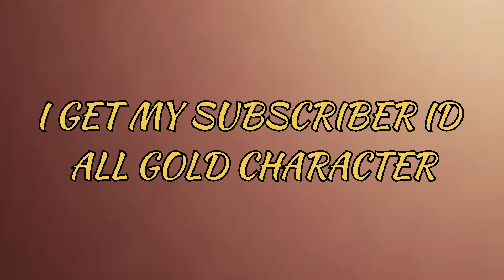I GET MY SUBSCRIBER ID ALL GOLD CARECTER || ^_^LEGEND^_^ || KING DEVIL ™